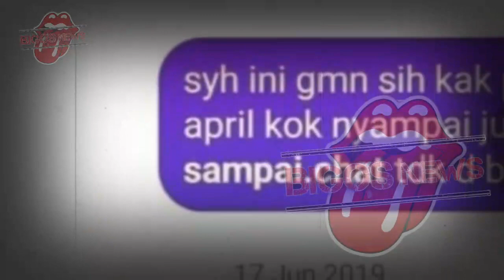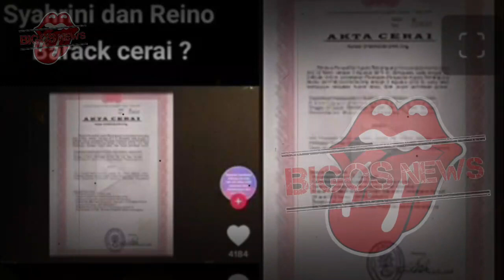SYAHRINI BEJAT~AYAH MERTUA PERGOKI KELAKUAN SYAHRINI,SYAHRINI CERAI~GOSIP ARTIS HARI INI